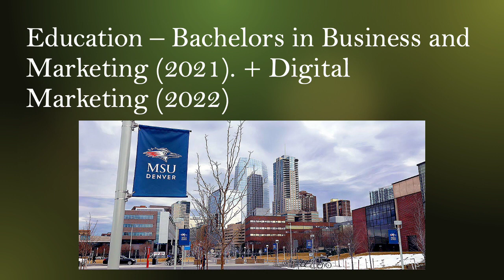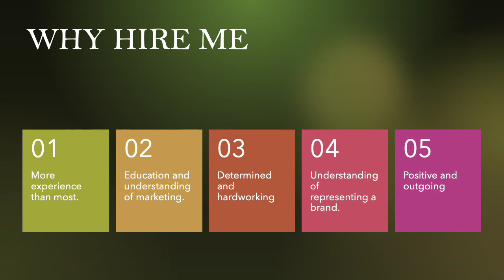Kyler Duncan - Portfolio Powerpoint